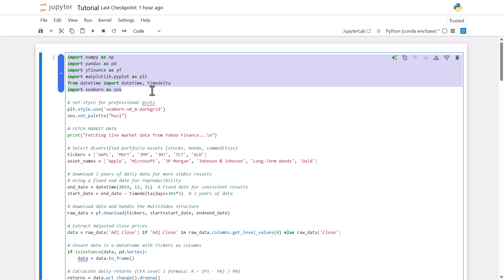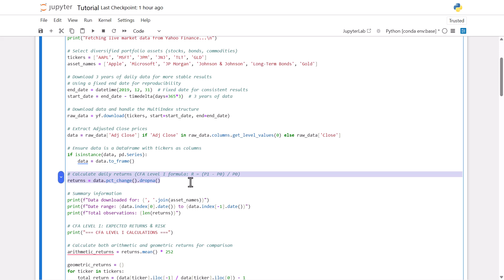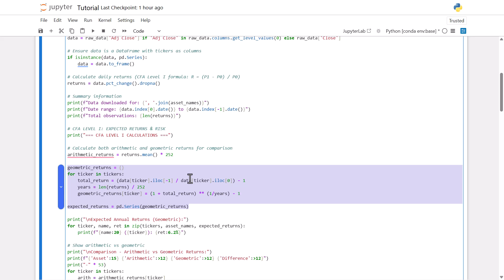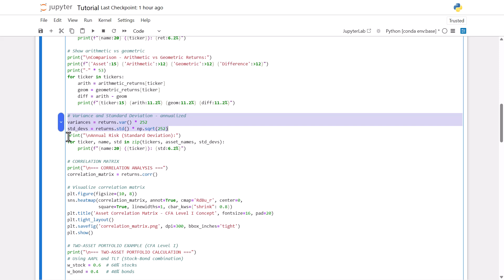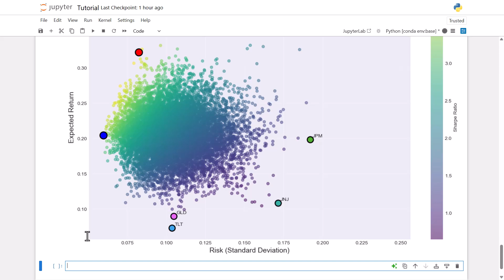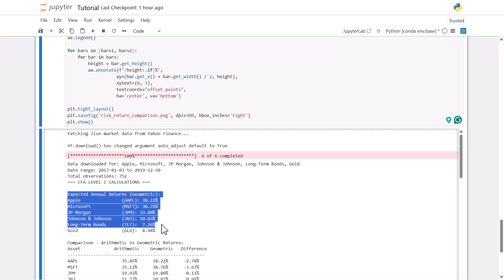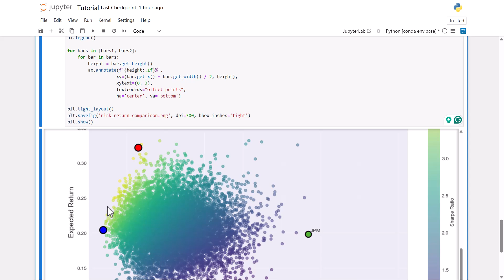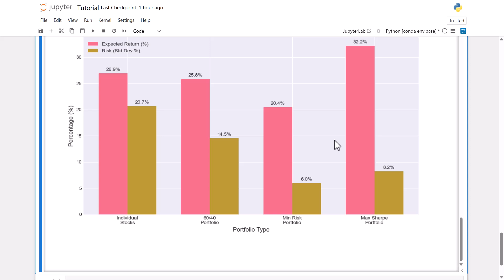CFA Portfolio Management Python Tutorial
Looking for a practical explanation of some of the core portfolio management concepts from CFA L1 and L2? Here Markmeldrum.com instructor Mack Sawatsky gives you a full Python tutorial bridging the gap between what's taught in the CFA curriculum and how we can actually apply it in real life using real market data.

to be notified of future tutorials on expert finance and data science, including the Financial Risk Manager (FRM), the Chartered Financial Analyst (CFA), and R Programming!

If you have questions or want to discuss this video further, please visit our support forum (which has over 60,000 members) located

You can also register as a member of our site (for free!)

Our videos carefully comply with U.S. copyright law which we take seriously. Any third-party images used in this video honor their specific license agreements. We occasionally purchase images with our account under a royalty-free licence at 123rf.com and we also use free and purchased images from our account at canva.com In particular, the new thumbnails are generated in canva.com. Please contact if you have any questions, issues or concerns.